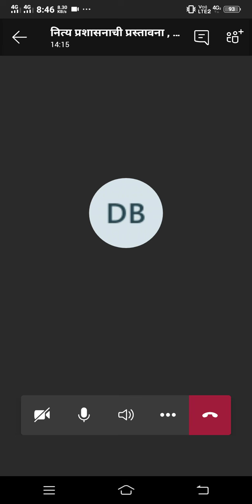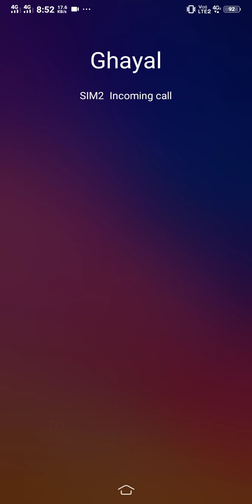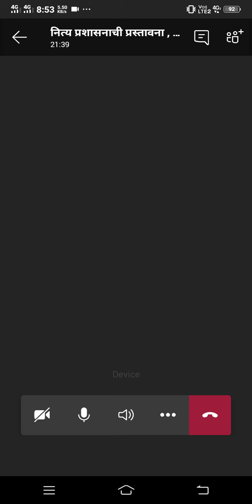बीए द्वितीय वर्ष वित्तीय प्रशासनाचा अर्थ आणि प्रस्तावना